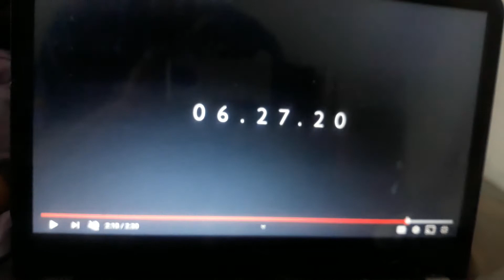DARK SEASON 3 TRAILER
Who I's excited